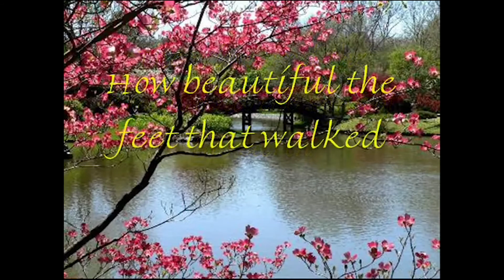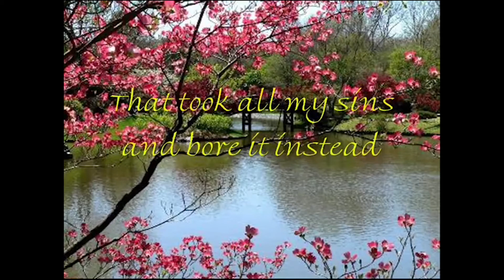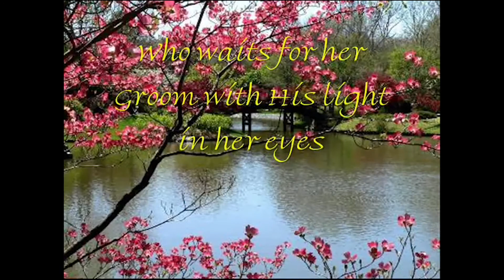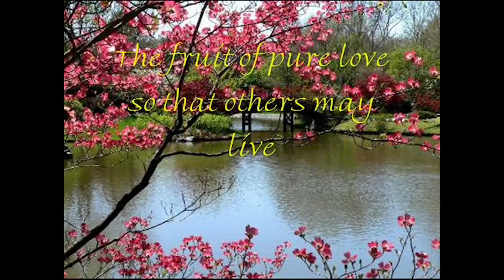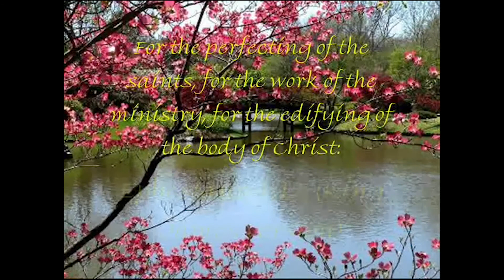CCH Holy Thursday Liturgy 2021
We celebrate Holy Thursday virtually this year, but still as one CCH community. Have a Blessed Easter Weekend.